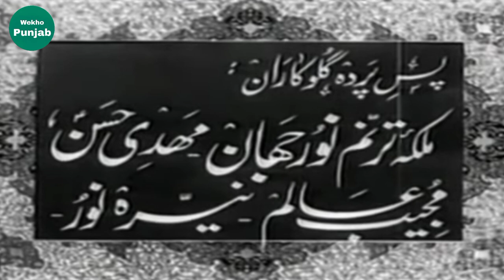Film Babul Sadqe Tere Reaction | Punjabi movie Babul Sadke Tere review | Sultan Rahi | Aaliya,Shahid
Film Babul Sadqe Tere Reaction | Punjabi movie Babul Sadke Tere review | Sultan Rahi | Aaliya | Shahid | Afzaal Ahmad | Meena Daud | Meena Dawood | Qais Dhudra | Wekho Punjab
ye legend film hero Sultan Rahi ki best movie hai Babul Sadke Tere jis me Sultan Rahi ne actress Aaliya ke father ka role kia hai aur actor Shahid film ka hero hai Aaliya ke sath. Punjabi movie Babul Sadke Tere is so beautiful movie